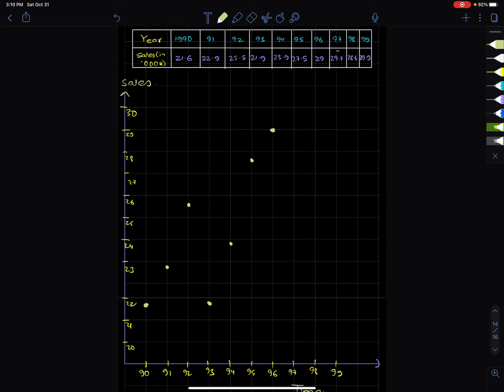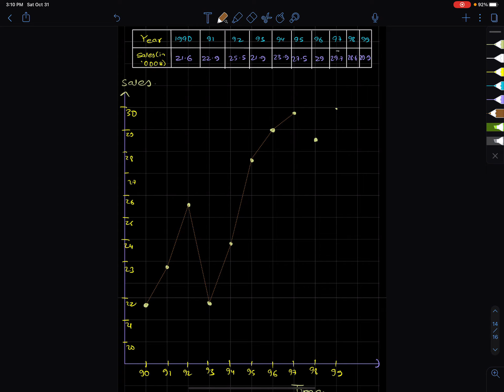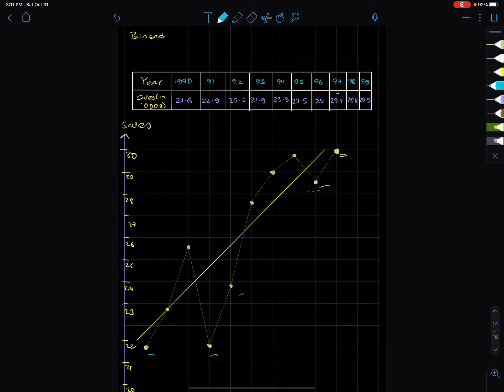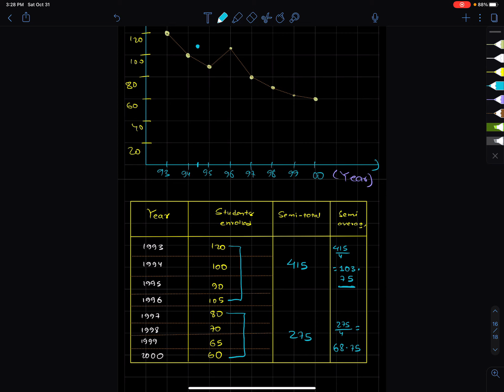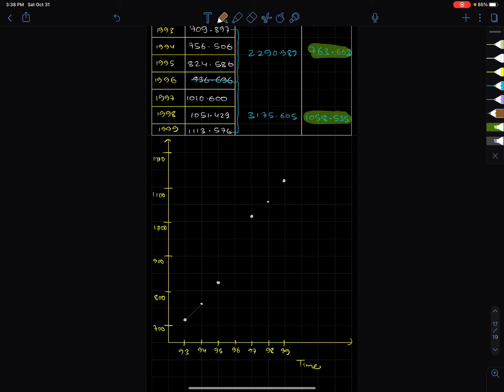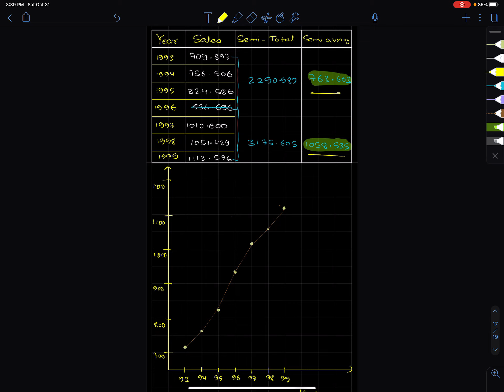Methods of measuring trends-Business Statistics | BBS 1st year Business Statistics